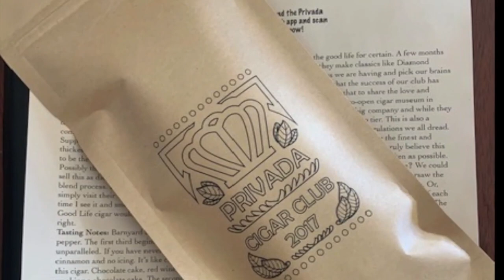Kerr Viajante Brian From Privada Cigar Club 02 06 20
World famous Privada Cigar Club. Like a surprise birthday gift every month. Ask any of our members and they will tell you, the best day of each month is the day they receive their Privada box.

Members are treated to a curated selection of 3 rare, aged, limited edition or new and noteworthy cigars each month. Each box comes with a review of the cigars, pairing notes and tasting notes, all perfectly humidified in a Boveda certified pouch, ready to smoke.

And all for just $25.99 plus shipping!

We now ship to our botl and sotl worldwide!